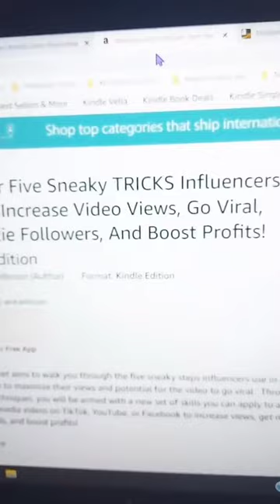$200 per hour selling Kindle 📚 ebooks? I tested this b.s.claim and the results are not pretty.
🌟FREE COURSE: Start A Profitable Online Business Selling Other People's Products, Even If You Have Nothing To Sell

{$200 per hour selling Kindle 📚 ebooks? }